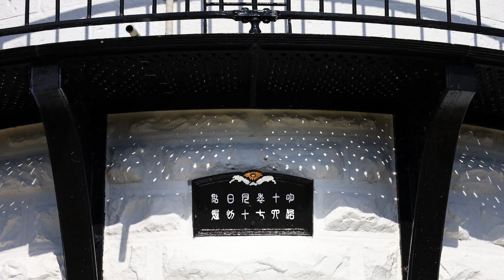We Love 能登半島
2022年10月に妻と二人で、輪島市から珠洲市、能登町、穴水町、七尾市、氷見市と能登半島をドライブでグルッと一週しました。
テレビで放映されるこの度の震災の現地の状況を見ながら、その時撮った写真を改めて見ると、美しかった能登半島の景色がしみじみと思い出されます。
被害があまりにも甚大で、復興には非常な困難があるでしょうが、一日でも早く、日常の生活が取り戻せますように願って止みません…

※BGMは「甘茶の音楽工房」からお借りしました。